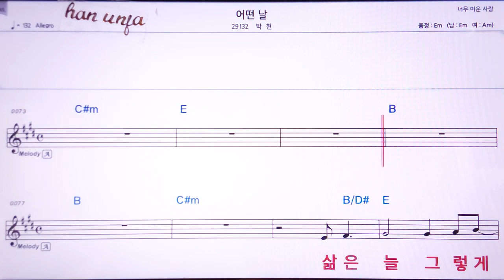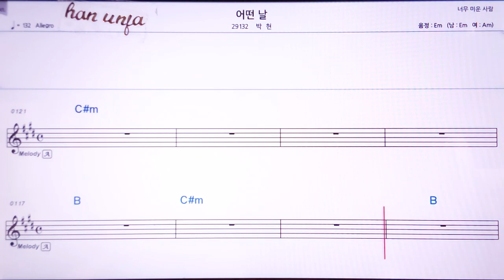💖어떤 날/박현 👍MR,노래방, 악보, 코드,Karaoke With Sheet Music